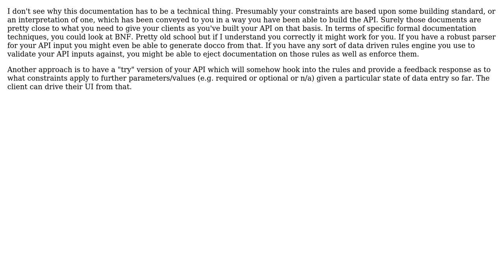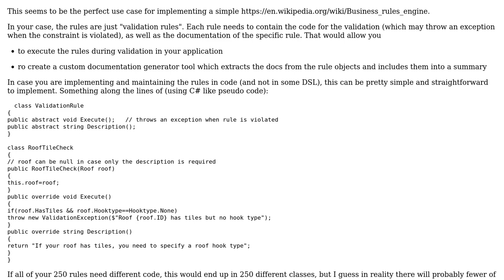Documenting dynamic constraints in API data (2 Solutions!!)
Documenting dynamic constraints in API data

With thanks & praise to God, and with thanks to the many people who have made this project possible! | Content (except music & images) licensed under CC BY-SA | Music | Images & others | With thanks to user Yuri user LoztInSpace user Doc Brown and the Stack Exchange Network Trademarks are property of their respective owners. You are responsible for your own actions.